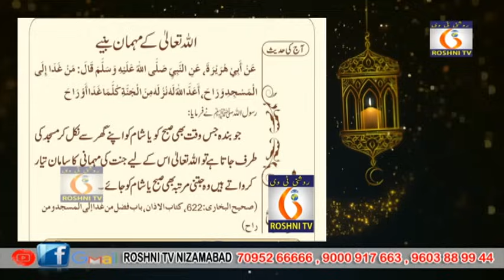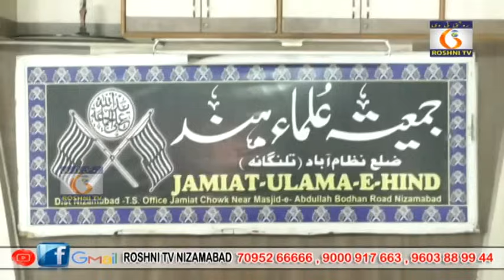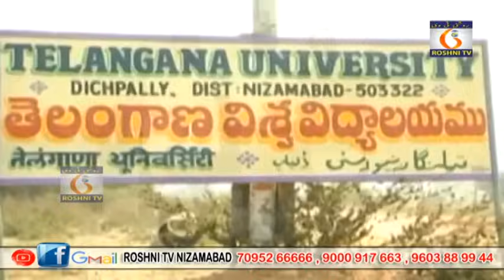ROSHNI TV DAILY NEWS || 09 - 09 - 2024 || 9 PM